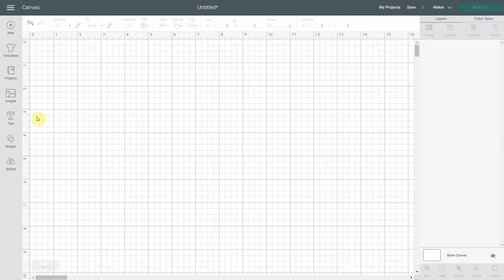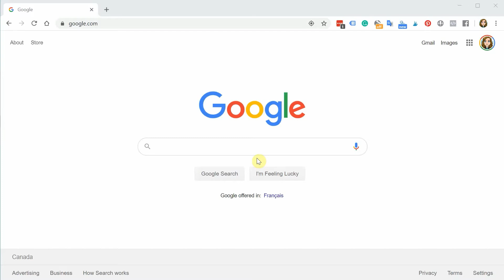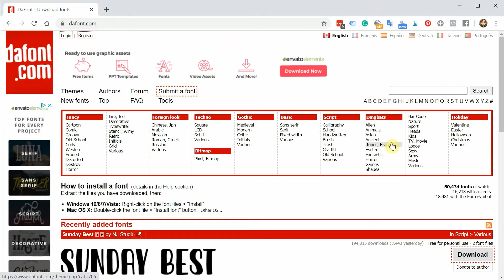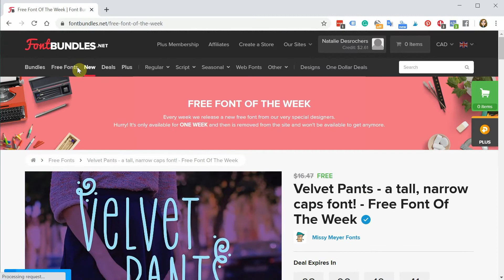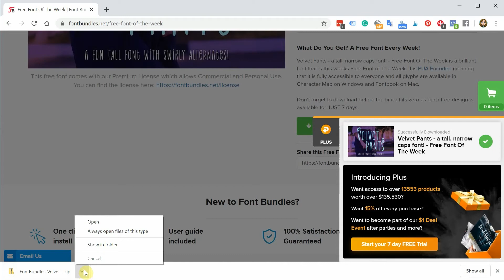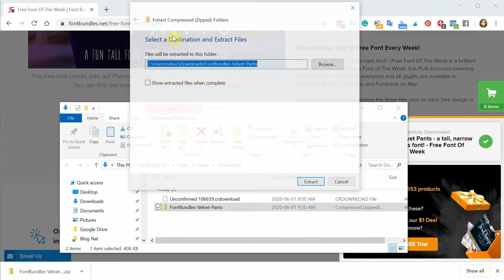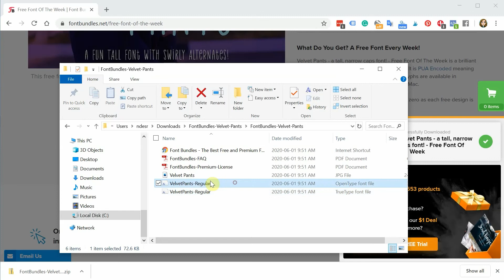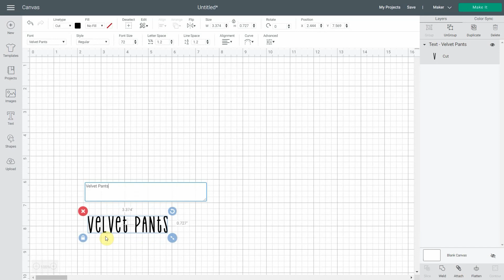How to download and add more fonts into Cricut Design Space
It's easy to download new fonts and install them in Cricut Design Space. Why do without it! You'll be able to personalize your projects as much as you want!

Links for different fonts:
Free fonts for personal use:

🎁 My free SVG files are available in my resource library

📃 You can also download my Free 5 Cricut Design Space functions Cheat Sheet right

💻 Read about this on my blog and save it for later